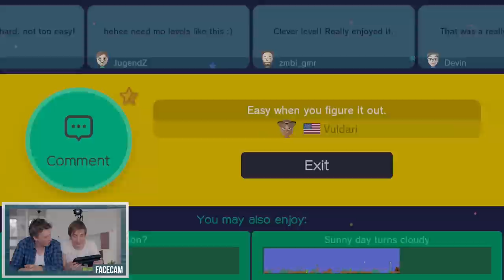RICK FAALT JORDI'S MAP (Super Mario Maker)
Rick en Jordi spelen samen op de WiiU het spelletje Super Mario Maker van onze vrienden bij Nintendo.

Deze week op BanjoTown om 16:00: